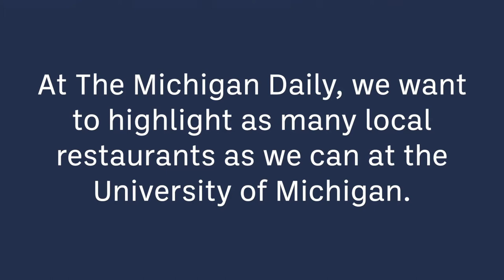Tomukun Noodle Bar | Ann Arbor Eats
In the first installment of Ann Arbor Eats, a series showcasing numerous University of Michigan food staples, Rebecca Mao and Anna Kim try out the Tomukun Noodle Bar on East Liberty. for more!